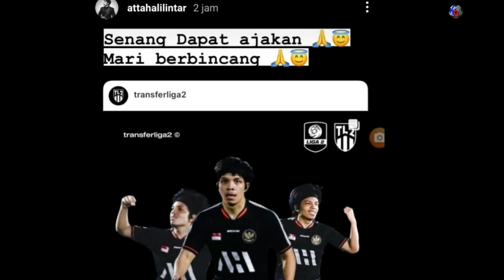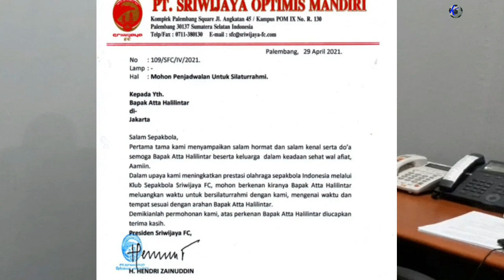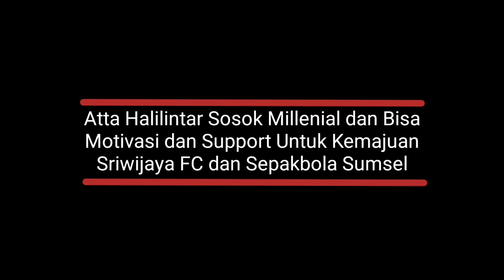Atta Halilintar Beri Respon, Sriwijaya FC Kirim Surat Siapkan 2 Opsi Kerjasama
Atta Halilintar Beri Respon, Sriwijaya FC Kirim Surat Siapkan 2 Opsi Kerjasama memajukan klub dan mewujudkan target ke Liga I